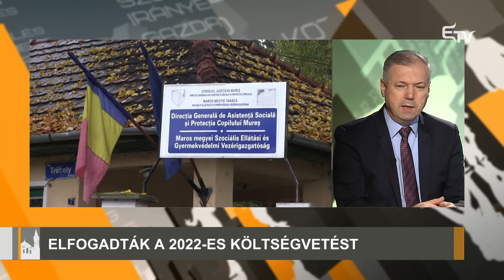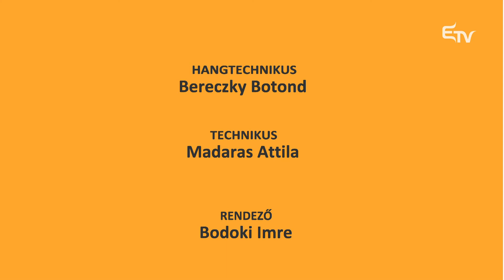Ügy Félóra: elfogadták a Maros Megyei Tanács új költségvetését